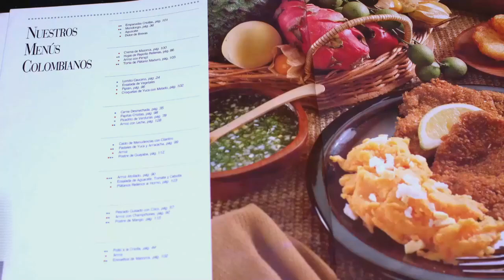ARROCES FÁCILES DE HACER en tu Cocina - Teleamiga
"Probablemente, el arroz es el ingrediente que más se consume en el mundo. Existen distintas variedades de arroz, siendo cada una de ellas la más apropiada para cada tipo de receta según los resultados que queramos obtener. Por ejemplo, no es lo mismo cocer arroz basmati que arroz integral.
En este episodio te mostraremos como cocinar todo tipo de arroces y muy fáciles.

canalteleamiga te invita a compartir la Receta de ARROCES FÁCILES DE HACER